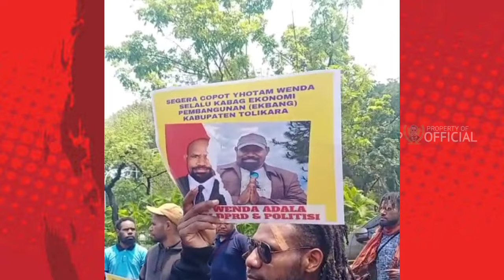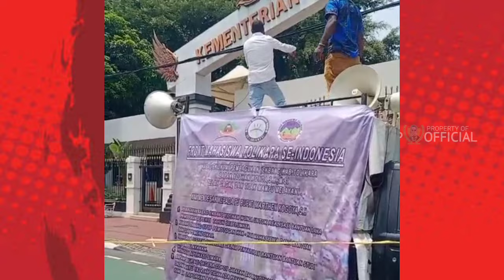Demo Mahasiswa Tolikara, di Kantor Kemendagri Diwarnai Aksi Bakar Ban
Puluhan mahasiswa Tolikara, yang tergabung dalam Front Mahasiswa Tolikara se-Indonesia memblokade Jalan Medan Merdeka Utara, tepatnya di Kantor Kementerian Dalam Negeri (Kemendagri).

Pantauan Suara.com di lokasi, tak hanya memblokade jalan, para mahasiswa ini juga membakar ban, tepat di depan gerbang Kemendagri.